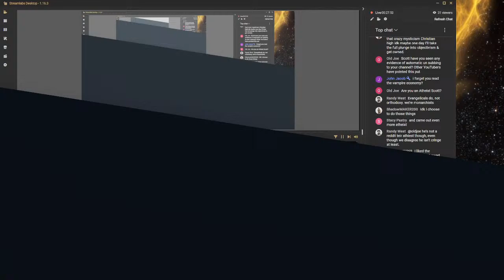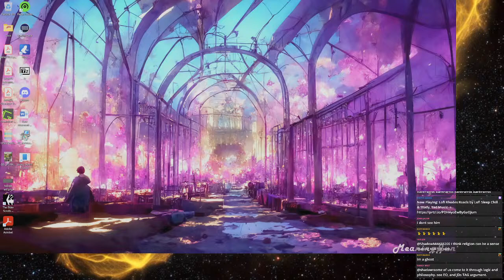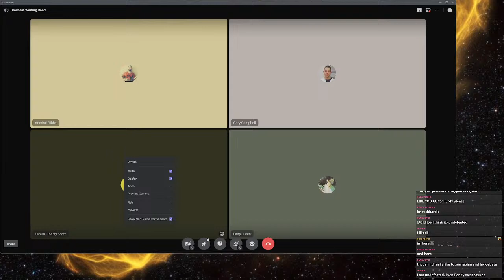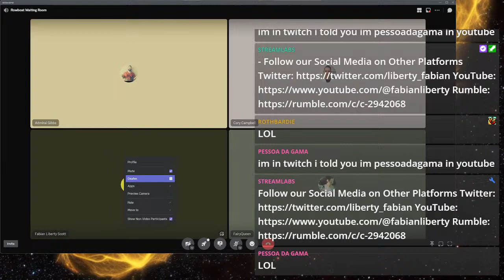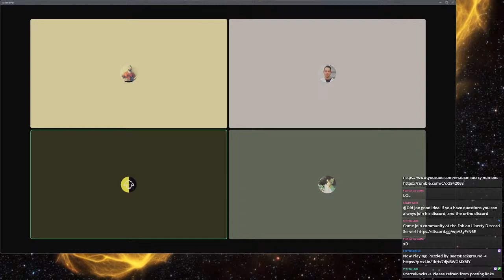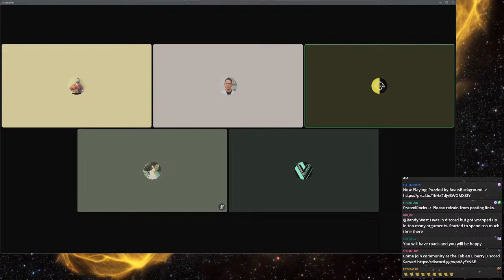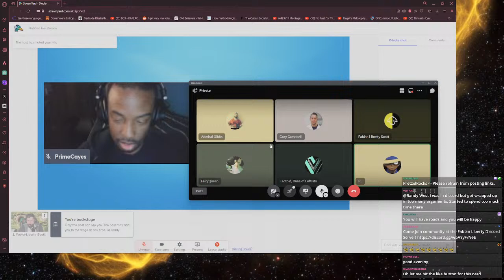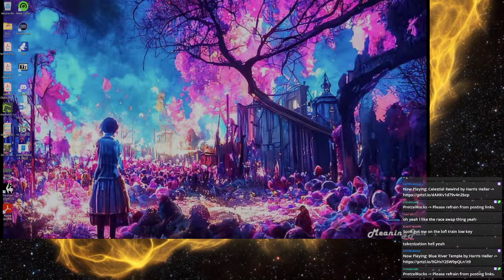LIVE PrimeCayes Debate Panel - Iran vs Israel & More!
Tonight on PrimeCayes we will be embracing the S-Show on a free discussion before tackling the recent "tension" between Israel and Iran!

I am coming back to live streaming on YouTube solely for now!